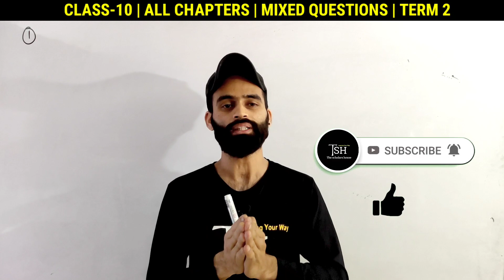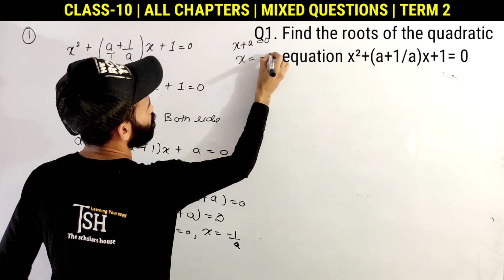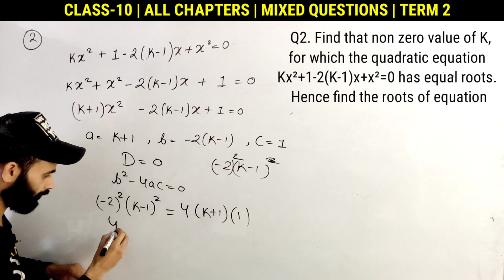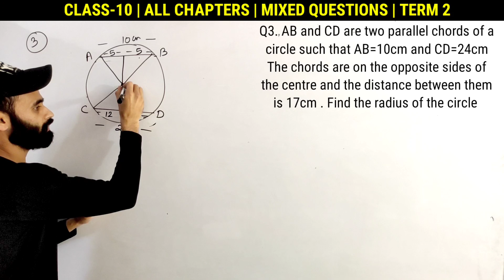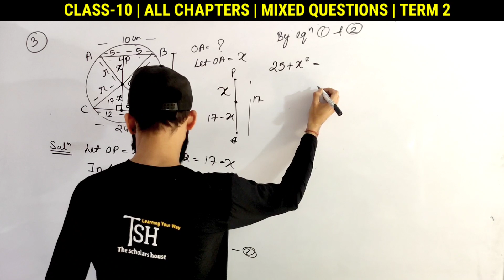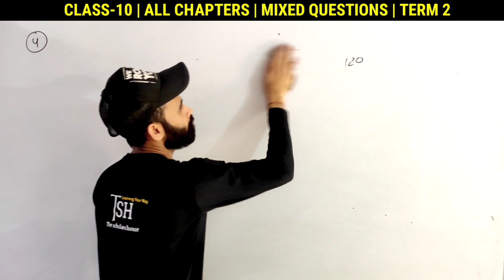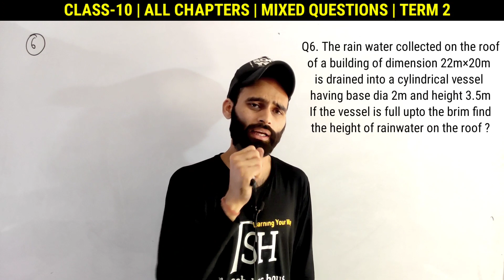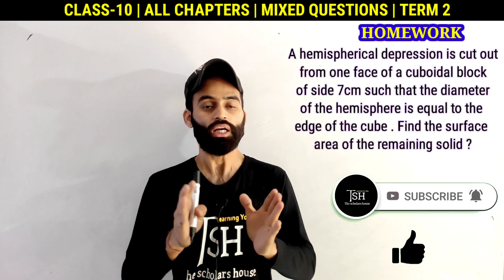Class 10 Maths Term 2 | All Chapters Important Questions | Cbse Class 10 Term 2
Introduction class of arithmetic progression class 10